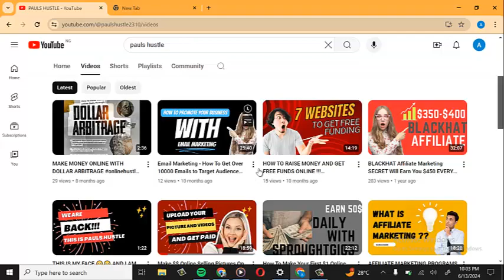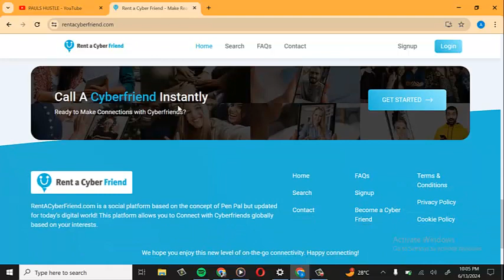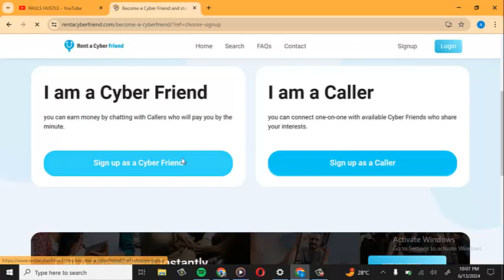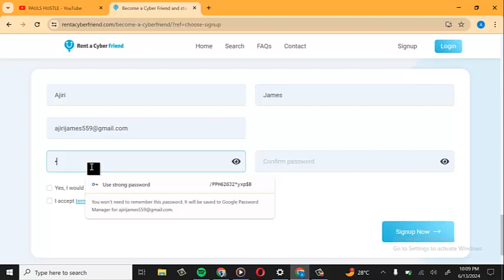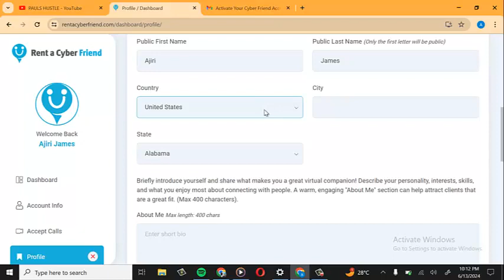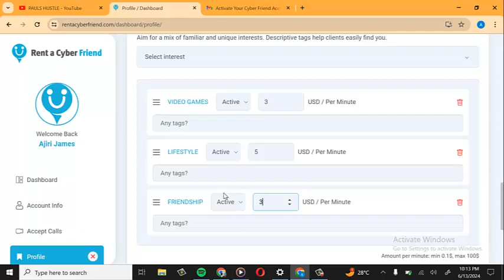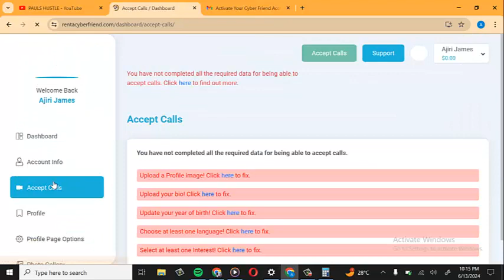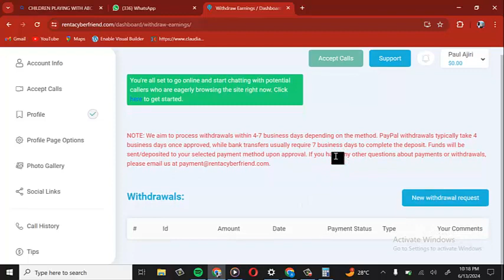Make $3 Every Minute Chatting With Strangers Online | Chat and Get Paid Secret Website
Are you someone who loves engaging in conversations, meeting new people, and making money from the comfort of your own home? Look no further!

This video is specifically tailored to show you how to leverage your natural communication skills and turn them into a lucrative source of income.

Earn money online chatting people on this secret website